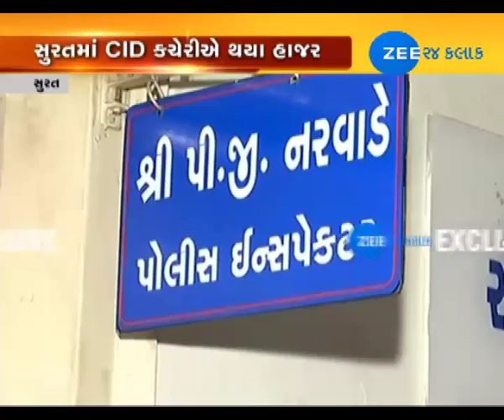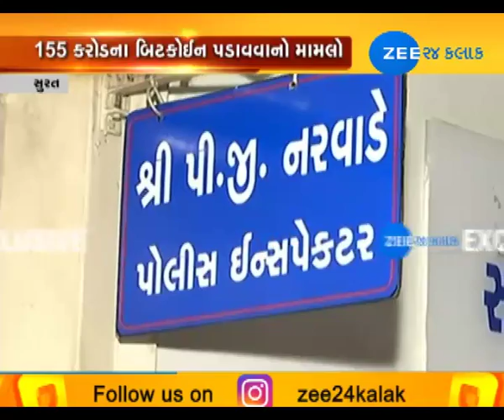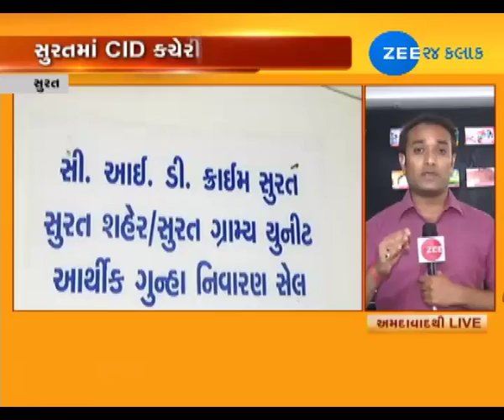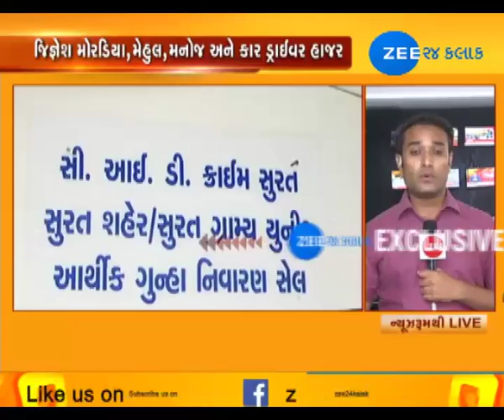Ahmedabad: Out of 10, 4 accused were present in CID crime Office on 155 Cr. Bitcoin Case